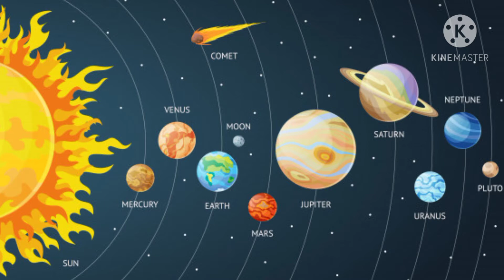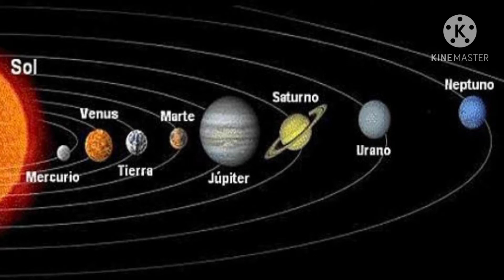Cuántas capas tiene la tierra 🦒🐶 Las capas de la tierra. ✨🌎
TEMAS/CONTENIDOS:
-La tierra. 🌎
-Las capas de la tierra. ✨🌎

Grado: 1° 🙌🏻
Ciencias naturales 🥇

OBJETIVO: 4:00
Conocer las capas de la tierra. 🤗

INICIO: 6:30
La tierra es el planeta donde vivimos con los demás seres vivos, allí se encuentra nuestro país Colombia. 👀

DESARROLLO: 8:02
Los planetas son cuerpos celestes que giran alrededor de una estrella llamada sol. 🤗

FINALIZACIÓN: 10:00
La tierra es un planeta redondo en el que hay agua y vida. 🌎

RETO: 11:00
El reto de la semana es dibujar en tu cuaderno los planetas del sistema solar. Será muy divertido amigos. 🌎🌞